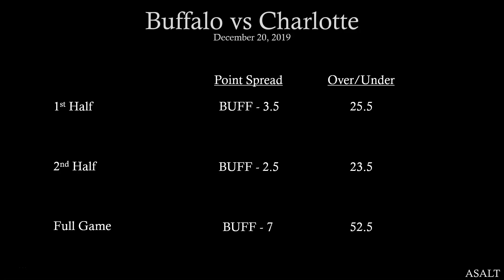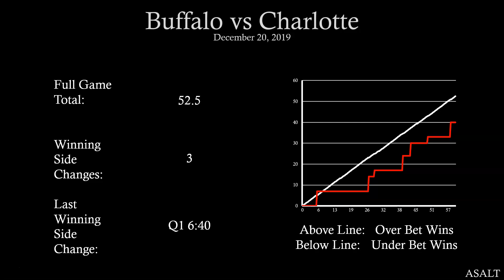NCAAF Betting Analysis | Buffalo vs Charlotte | December 20, 2019